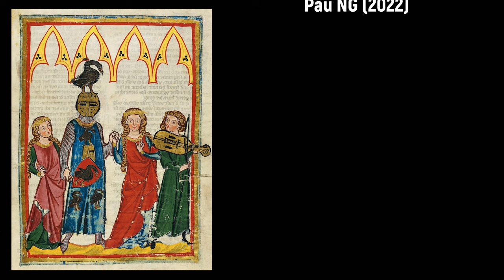Robert Ganswind (1772-1833) - Concerto ex D à Viola d'Amour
★ Special thanks to Ian Johnston for recovering the music. My sincere gratefulness.

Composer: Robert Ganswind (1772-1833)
Work: Concerto ex D à Viola d'Amour
Performers: Dorothea Jappe (Viola d'Amore); Capella Clementina

Drawing: Norbert Joseph Carl Grund (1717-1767) - The scene inside the family
Drawing: Master of the Codex Manesse (fl. c.1305-c.1377) - Hiltbolt von Swanegoen, zwei Damen zum Reigen führend

Robert Ganswind [Ganswint, Kontzwindt]
(Bohemia?, 1772 - Praga?, 1833)

Bohemian composer and teacher. Almost nothing is known about his life and career. He was mainly active as a teacher in Praga where his pupils included Jan Josef Eberle, Frantisek Richter and Jin Tolis. As a composer, only a Viola d'Amore concerto has survived. This piece is conceived for a seven-string instrument tuned to a D major triad. Virtuoso elements are to be found above all in the playing of high passages. During the solo sections the lower instruments of orchestra pause, allowing the tonal qualities of the viola d'amore to have their full effect.